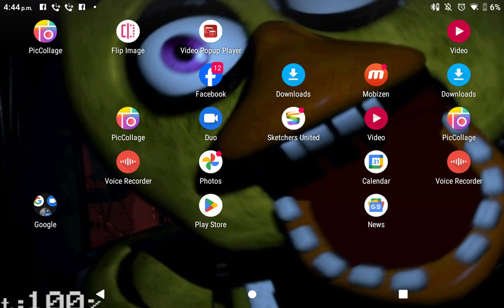What Is Your Favorite Granny Game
For Me: Granny Chapter 2